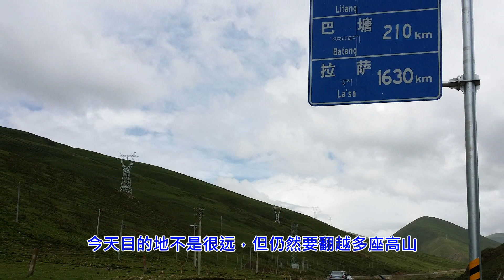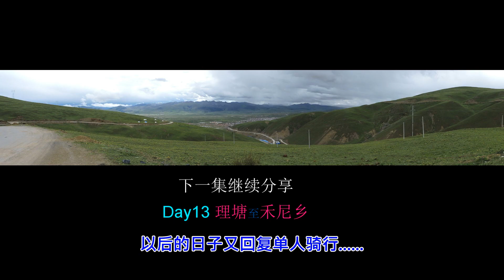56岁香港画家骑行川藏318国道 Day12 158道班至理塘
56岁香港画家骑行川藏318国道 Day12 158道班至理塘